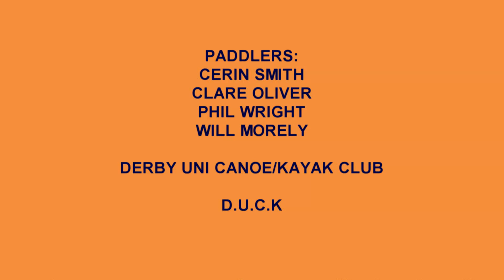A Three River Day